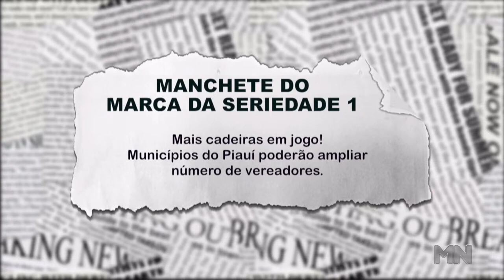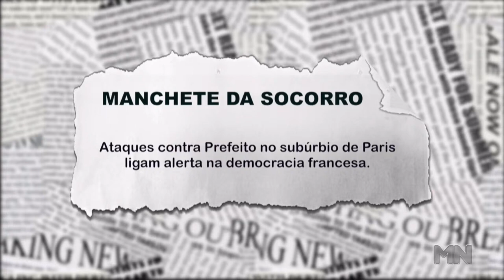Municípios do PI podem ampliar número de vereadores